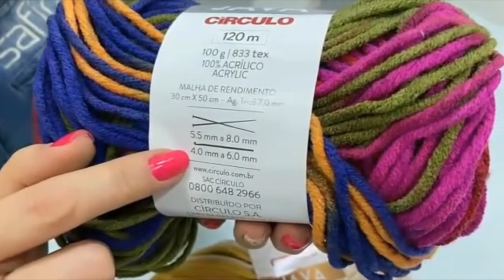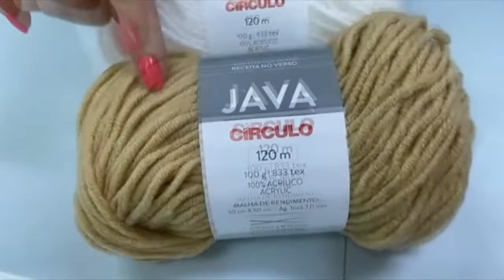SAFIRA APRESENTA - LÃ JAVA 100G CIRCULO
Olá pessoal! 🥰
No Safira Apresenta de hoje falamos sobre a responsável por mesclados únicos e mega estilosos: Lã Java 😍

🔴 Qualquer dúvida, é só entrar em contato conosco, ok? Estamos à disposição! 😉💙